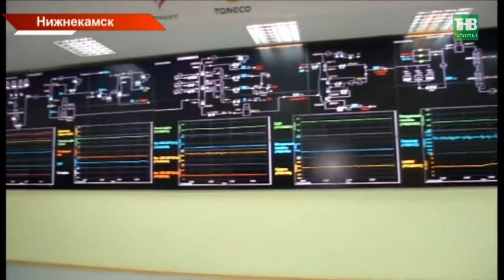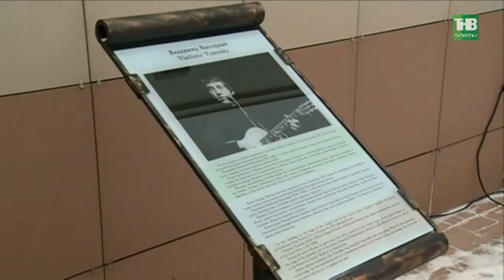Новости Татарстана 25/01/18 ТНВ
→ "Белый лебедь", как Феникс восстал из пепла. Сегодня Владимиру Путину показали возрождённый ракетоносец ТУ-160. Глава государства с рабочим визитом в Казани. Технологическим прорывом и успехом он назвал модернизацию самолёта. Президенту продемонстрировали борт в полёте. И подписали контракт на поставку 10 таких самолетов для минобороны страны. Это значит полная загрузка завода на ближайшие 10 лет. Какое предложение внёс Владимир Путин и о чём его спросили заводчане?
→ Сегодня телемост из КФУ связал 10 федеральных университетов страны. В онлайн - Президент, ректоры и студенты. На развитие  таких университетов за 11 лет было направлено 52 млрд рублей. Они задают уровень, к которому должна стремиться вся система высшего образования страны, отметил Владимир Путин. Что он увидел в КФУ, что интересовало студентов и на что он их ориентировал?
→ Традиционный ислам - важнейшая часть российского культурного кода. Об этом заявил Владимир Путин уже на встрече с представителями мусульманских организаций России. Здесь говорили о роли ислама, мусульманском образовании, развитии отечественной богословской школы и о просветительской работе.
→ Строить Центр по разведению снежных барсов в Татарстане начнут в этом году. На проектирование заложено 10 миллионов рублей. Решение о создании такого центра в республике было поддержано Рустамом Миннихановым. Сейчас ирбисов в стране  не больше 180 особей. И рост популяции зоологи уже давно не наблюдают. Местом для разведения барсов выбрали заповедник в Лаишевском районе. Когда можно будет заметить следы первых снежных котят?
→ Настоящий героизм проявили республиканские автоинспекторы, спасая от огня машину казанца. Водителя не спасла ни шофёрская солидарность - никто даже не притормозил, ни средства защиты - в авто не оказалось огнетушителя. Мы продолжаем нашу постоянную рубрику "Разрешите поблагодарить". На чьё счастье 02 приехали раньше, чем 01?
→ Я ещё вам спою, не пройдёт и полгода. В Татарстане вспоминают, какой была лебединая песня Высоцкого. Сегодня легендарный бард отпраздновал бы своё 80-летие. Татарстанцы запомнили его молодым и на пике творческой карьеры. Тем, кто не любил фатального исхода и обещал вернуться как корабли из песен. И не смотря на то, что барда нет с нами вот уже 37 лет...
→ Мечты сбываются. Норвежский хаски Брэйв из Альметьевска скоро отметит второй день рождения. В 2016-ом он стал подарком от самого Владимира Путина пятикласснику Диме Абакумову. Мальчик из Альметьевска - один из тысячи ребят, которые пишут письма в Москву Президенту и ждут подарки. И очень часто в качестве презентов получают трогательных четвероногих друзей. Как поживает мечта в реальности?
→ Иконопись жива. В художественной галерее "Хазинэ" открылась выставка "Крестный путь". В ней собраны более 150-ти лучших работ современных иконописцев страны. Проект посвящён 100-летию Октябрьской революции - времени падения православной церкви. Как сегодня развивается религиозное искусство?
→ Владимир Путин приехал в Казань прямо в Татьянин день и оказался среди 5 тысяч студентов. Сегодня в столице завершился всероссийский форум «Вместе вперёд!». Что пожелал студентам Президент и почему посоветовал не бояться ошибок?

Координаты:
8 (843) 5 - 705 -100

Таяну ноктасы. В эфире: пн, вт, ср, чт - 19:00

7 дней. В эфире: вс - 19:30, 21:30